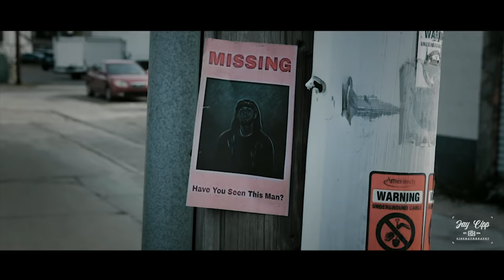Acclimate- Roll Call (Official Music Video)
Music Video for Michigan Rapper Acclimate's Song "Roll Call"

"Early this morning new video evidence regarding the ongoing missing persons case of Acclimate Hip Hop was made available to the public.

Beat produced by Tray Little